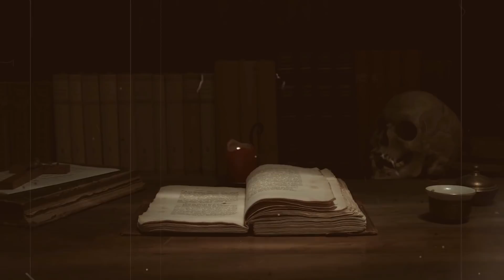ကြောင်နက်ကြီးနဲ့မှော်ဝင်ရတနာသိုက် ကြောင်မိစ္ဆာ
စုန်းကဝေမှော်မိစ္ဆာတွေရဲ့အကြောင်းကို..တပတ်ကိုသုံးရက်တင်ဆက်ပေးနေတဲ့ချန်နယ်တခုဖြစ်ပါတယ်..